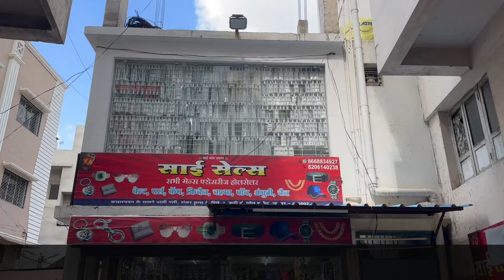होलसेल चश्मा Sai Sales Nagpur | Sunglasses, Belt, Purse,Watch,Cap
(प्रोमोशन के लिए आप हमे मेल कर सकते है)

Only wholesale Shop Name :- Sai Sales

Address : - kasar Bhavan, Ke Samne Wali Gali, Shankar sons Ke Piche, Itwari, wholesale market, Nagpur - 440002 MH